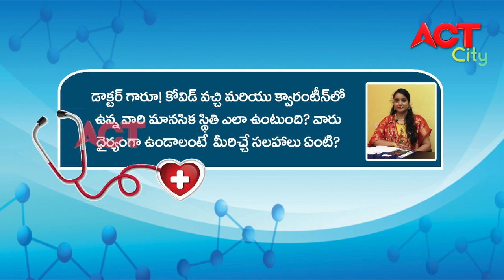PSYCHIATRIST DR SANAPALA VIDYA HEALTHLINE